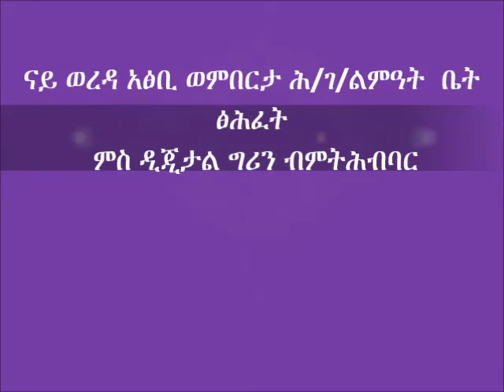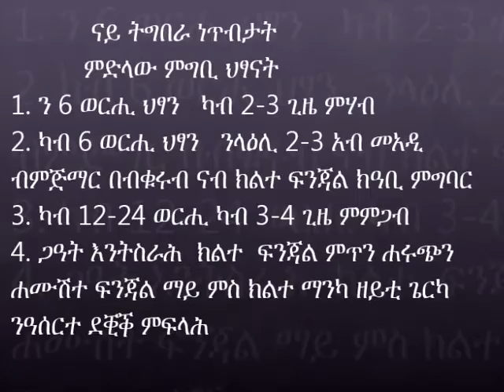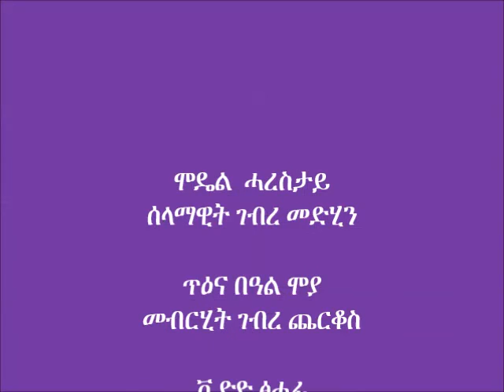Ofla_Complimentary food for age 6 month to 24 month